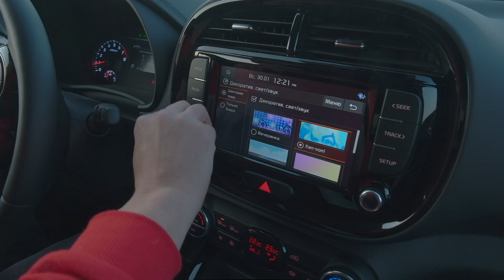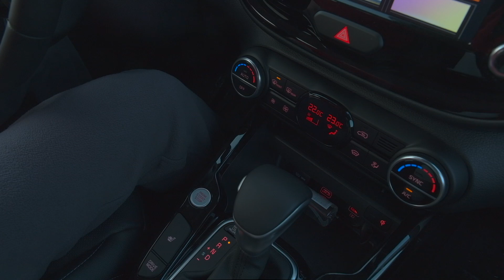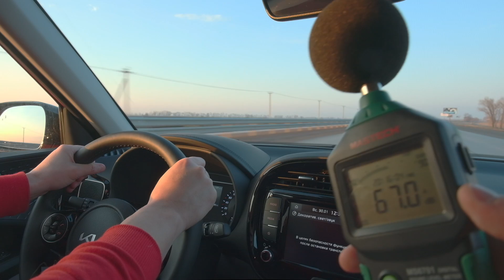модник Киа Соул за 11 690 000 тг/2 087 500 руб, конкурент переднеприводной Креты и Каптюра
Переднеприводный Соул с топовым атмомотором на 2 литра (есть еще 1.6)  на 150 сил, 6-ступенчатый автомат, наш разгон 10.59 секунд до ста (завод - 10.2), топливный бак на 54 литра.

Записываем без дублей, одним файлом, без заучивания ДРАЙВ БЕЗ МОНТАЖА

Замер шума в салоне на скорости 100 км/ч показал среднее значение - 66.5 Дб
CHEVROLET TRAILBLAZER - 67 Дб
KIA CERATO - 66 Дб
TOYOTA LAND CRUISER 300 GR SPORT - 62 Дб
KIA SELTOS - 66 Дб
УАЗ ПАТРИОТ - 74 Дб - ЧЕМПИОН ПО ШУМУ!
НОВАЯ HYUNDAI CRETA - 68 Дб
VW TAOS - 65 Дб
НОВЫЙ CHEVROLET EQUINOX - 66 Дб
SUBARU OUTBACK - 65 Дб
TLC PRADO ДИЗЕЛЬ - 64 Дб
НОВЫЙ CHEVROLET TRACKER - 68 Дб
TOYOTA CAMRY 2.5 - 62 Дб
TOYOTA CAMRY - 3.5 - 63 Дб
GREAT WALL WINGLE 7 - 66 Дб
HYUNDAI ELANTRA - 63 Дб
JAC S7 - 66 Дб
GREAT WALL POER – 66.5 Дб
KIA K5 - 65 Дб
SUBARU FORESTER - 66 Дб
HAVAL JOLION - 67 Дб
VW POLO TSI - 66 Дб
KIA SORENTO - 64 Дб
LADA VESTA SW CROSS - 66 Дб
CHEVROLET EQUINOX - 67 Дб
TOYOTA LAND CRUISER 200 - 63 Дб
KIA SPORTAGE - 67.5
NISSAN X-TRAIL - 65.5
JAC J7 - 69
HAVAL F7x - 65
CHEVROLET TRACKER - 67.5

Замеры ШИРИНЫ салона от стойки до стойки с первого ряда сидений, результаты:
KIA SOUL - 1389 мм
NEW CHEVROLET TRAILBLAZER - 1399 мм
KIA CERATO - 1425 мм
TOYOTA LC 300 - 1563 мм - ЧЕМПИОН ПО ШИРИНЕ САЛОНА !
KIA SELTOS - 1402 мм
UAZ PATRIOT - 1492 мм
НОВАЯ HYUNDAI CRETA - 1382 мм
VW TAOS - 1434 мм
ОБНОВЛЕННЫЙ CHEVROLET EQUINOX - 1420 мм
НОВЫЙ SUBARU OUTBACK - 1462 мм
TOYOTA LAND CRUISER PRADO - 1459 мм
НОВЫЙ CHEVROLET TRACKER - 1404 мм
GREAT WALL WINGLE 7 - 1416 мм
HYUNDAI ELANTRA - 1433 мм
JAC S7 - 1483 мм
GREAT WALL POER - 1446 мм
KIA K5 - 1451 мм
SUBARU FORESTER - 1457 мм
HAVAL JOLIAN - 1436 мм
VW POLO ЛИФТБЭК - 1383 мм
KIA SORENTO - 1491 мм
LADA VESTA SW CROSS - 1385 мм
CHEVROLET EQUINOX - 1425 мм
LAND CRUISER 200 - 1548 мм
KIA SPORTAGE - 1432 мм
NISSAN X-TRAIL - 1443 мм
JAC J7 - 1421 мм
RENAULT DUSTER - 1344 мм
VW TIGUAN - 1440 мм
HYUNDAI TUCSON - 1443 мм
HYUNDAI CRETA - 1383 мм
HAVAL F7x - 1413 мм
CHEVROLET TRACKER - 1361 мм
TOYOTA RAV4 - 1463 мм

Багажник (в литрах): KIA SOUL - 364, NEW CHEVROLET TRAILBLAZER - 385,  KIA CERATO - 502, KIA SELTOS - 468, UAZ PATRIOT - 1130 (ЧЕМПИОН ПО ОБЪЁМУ БАГАЖНИКА!), НОВАЯ HYUNDAI CRETA - 402, VW TAOS - 500, SUBARU OUTBACK - 522, TOYOTA LAND CRUISER PRADO - 621, НОВЫЙ CHEVROLET TRACKER - 390, TOYOTA CAMRY - 524, HYUNDAI ELANTRA - 458, JAC S7 - 960, KIA K5 - 510, SUBARU FORESTER - 505, VW POLO LIFTBACK - 530, KIA SORENTO - 616, LADAVESTA SW CROSS - 480, CHEVROLET EQUINOX - 670, LC 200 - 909, KIA SPORTAGE - 491, NISSAN X-TRAIL - 550, JAC J7 - 520, RENAULT DUSTER - 428, VW TIGUAN - 615, HYUNDAI TUCSON - 488, HYUNDAI CRETA - 402, HAVAL F7X - 490, TOYOTA RAV4 - 580, CHEVROLET TRACKER - 356.